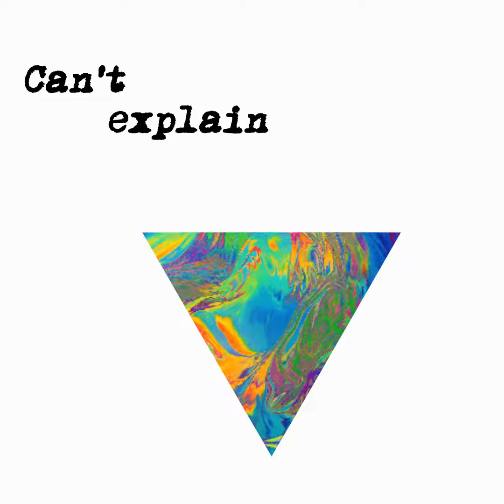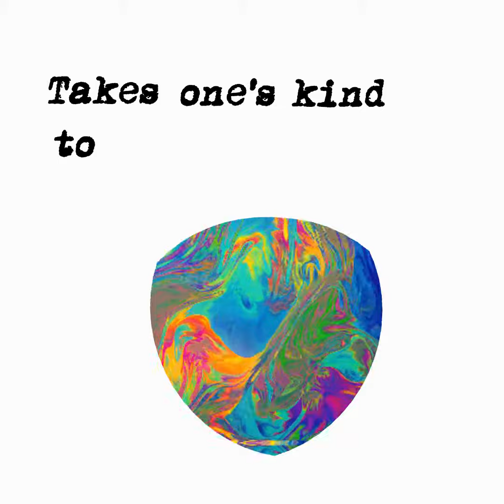Halo Vair - For The Sake Of Brevity (Lyric Video)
Lyrics:

I got emotional pain
Can't you see?
With the brink of dawn
And I'm going into musical reverie
For me
Now I take my time
And the piece of me is going
To see
Reverie

We'll take our time to go wherever
Place all the words to write together
We'll run so far away
We'll start a band and strum our Fenders
Ignore the rules and change our genders
It's all done here today

No I, can't explain
Though I see, much more of it
No I, no return
For there is silence after life

It's in the motion to gain
Can't you see?
For me
I got peace of mind
To repair in whirr singing

Reverie
Levity
It's memory
Brevity

Take's one's kind to notice feeling
Woven

So much emotional pain
Can't you see?
For me
And the piece of me is singing

Reverie
Levity
It's memory
Brevity

Covenant